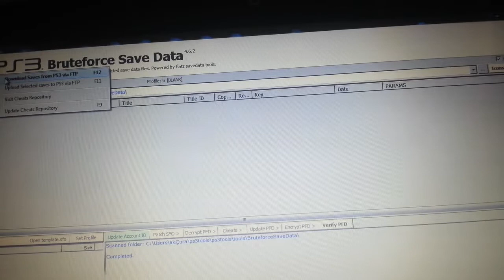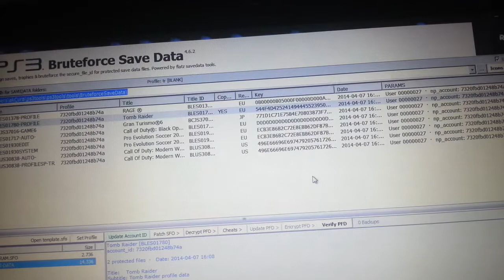Bruteforce Ps3 Save Data Installation / Use / ftp connection